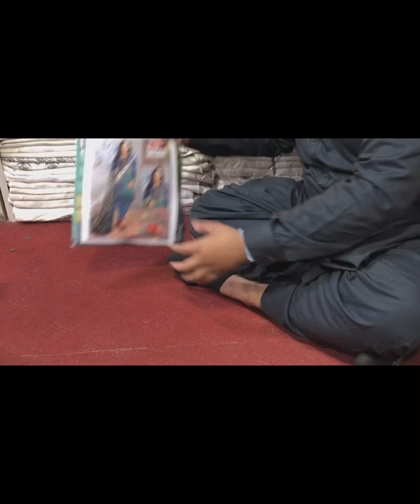Pakage. Offer. 10 suit bundle. 1200 akh suit. 12000 pakage.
Aden Collection.